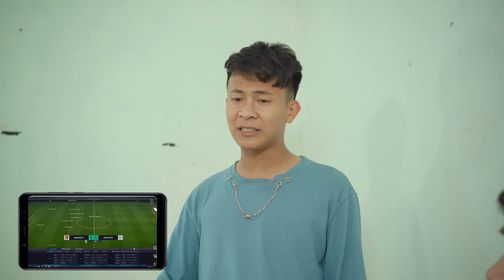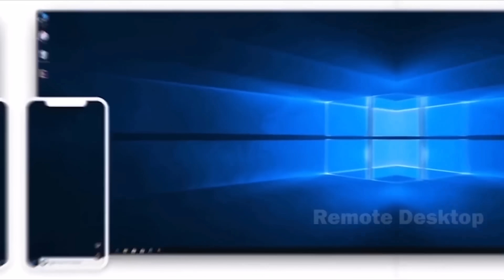THỨ 6 NGÀY 13 | Đại Học Du Ký - Phần 98 | Phim Ngắn Siêu Hài Hước Sinh Viên Hay Nhất Gãy TV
Link tải AweSun :
AweSun Remote Desktop là một phần mềm điều khiển từ xa hoàn toàn MIỄN PHÍ.
Là sản phẩm miễn phí duy nhất trên thị trường có chức năng điều khiển điện thoại Android từ xa.
Với đầy đủ các tính năng như : máy tính điều khiển điện thoại, điện thoại điều khiến máy tính.
Phù hợp sử dụng với mọi tình huống như : văn phòng từ xa, giao tiếp từ xa với đồng nghiệp, học từ xa bằng máy tính, từ xa hướng dẫn bố mẹ sử dụng điện thoại, máy tính.
Ngoài ra, Awesun còn có phiên bản game, có thể giúp bạn chơi game trên máy tính từ điện thoại, thích hợp các bạn chơi game cày cuốc.
Ⓕ Facebook
➤ Kịch bản & đạo diễn :
➤ Diễn viên :
     • Viral Videos
     • Short Film
     • Music Videos
     • TVC
     • Infographic & Animation Videos